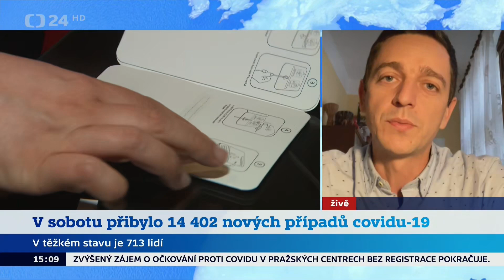Jan Grolich - v sobotu přibylo 14 402 nových případů covidu-19